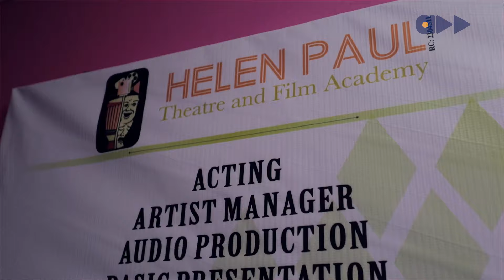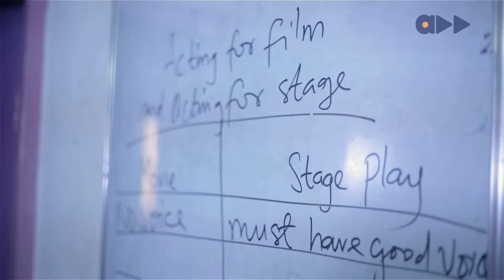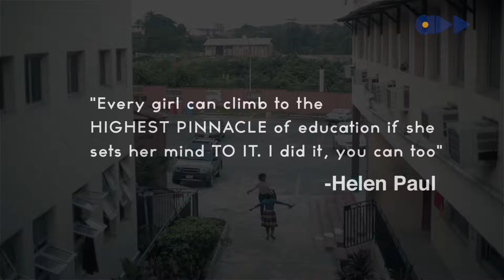DAY PASS - A Day In The Life Of Helen Paul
Helen Paul is a comedian, singer and actress. She popularly known as Tatafo and the Host of Jara. Her style is quirky and spontaneous, and we all love that her voice. Can you guess what a day in life with Helen will be like? Guess no more just watch and laugh.